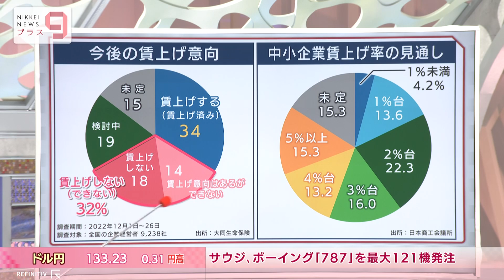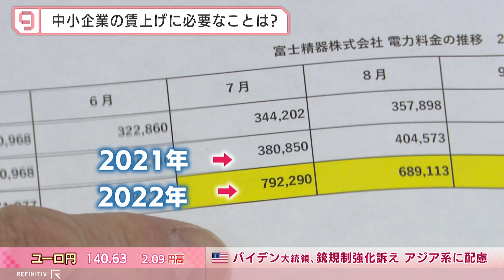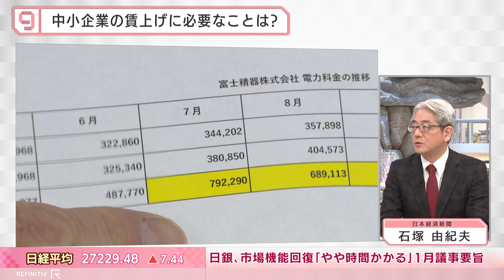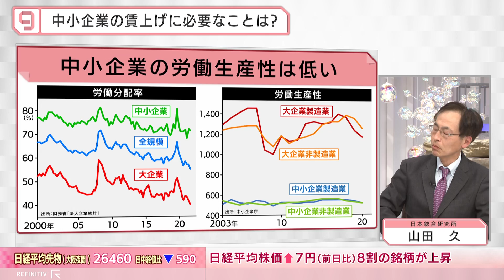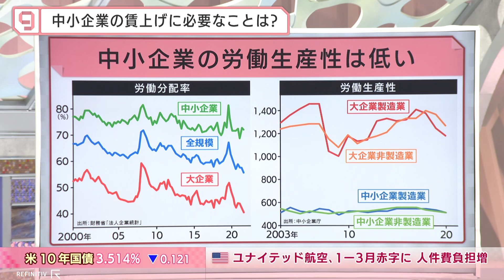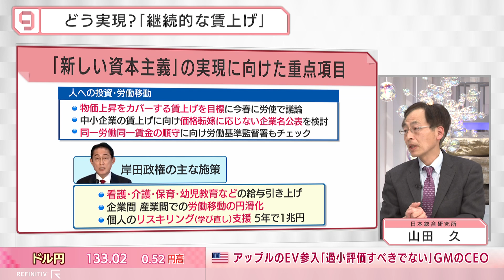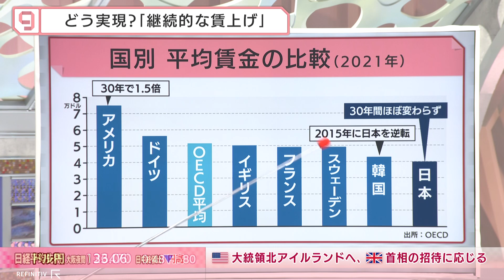大企業は“歴史的”賃上げ 中小企業へ波及のカギは？【日経プラス９】（2023年3月15日）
2023年3月15日放送のＢＳテレ東「日経ニュース プラス９」より、特集「大企業は“歴史的”賃上げ 　中小企業へ波及のカギは？」の一部をYouTubeで配信します。

2023年の春季労使交渉が15日、集中回答日を迎え「満額回答」する企業が相次ぎました。それでも全体では足元の物価上昇をカバーできる水準には届かないとみられます。同じ日の夕方、政府は経済界や労働団体の代表者と意見交換する「政労使会議」を開催し、岸田文雄首相が「構造的な賃上げ」の実現に向けて協力を求めました。持続的な賃上げは可能なのか、課題である中小企業への波及は実現するのか。日本総合研究所の山田久副理事長、日経の石塚由紀夫編集委員を迎えて検証します。